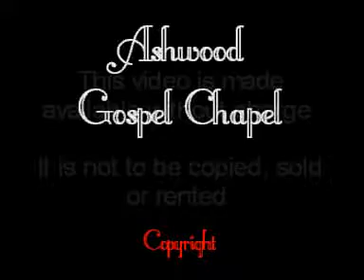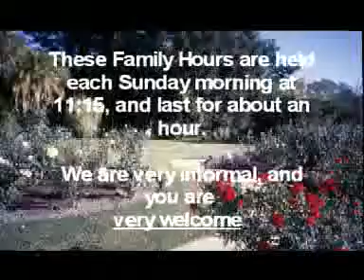Allan Redford - Mothers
Ashwood Gospel Chapel 9-5-04